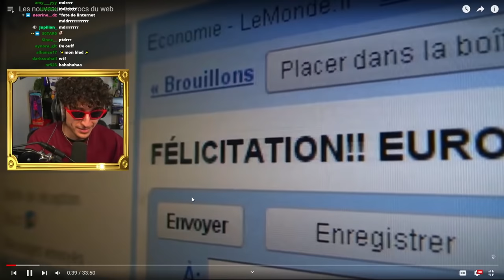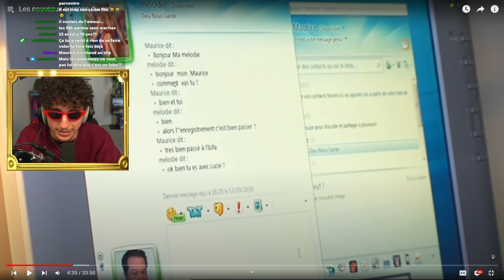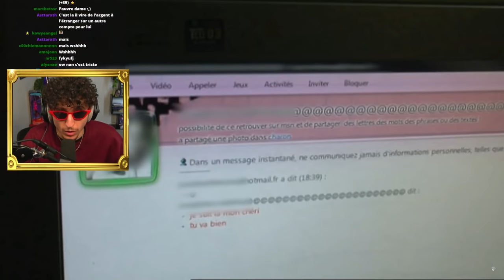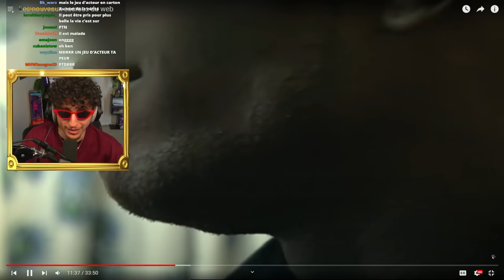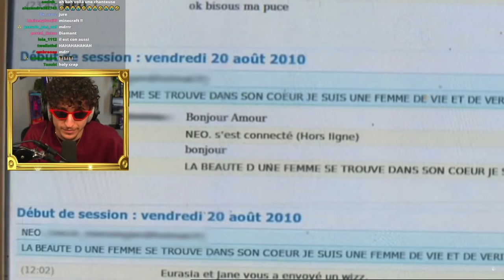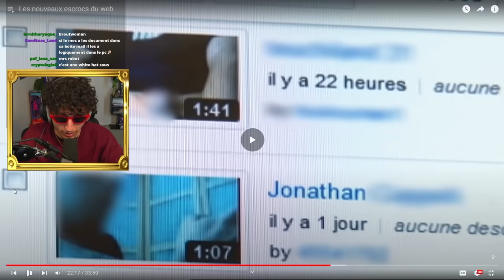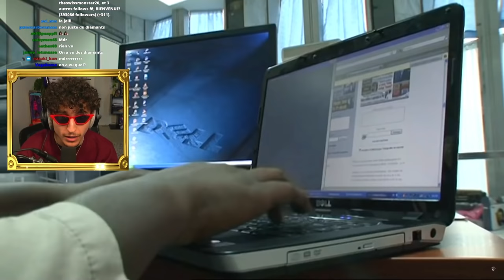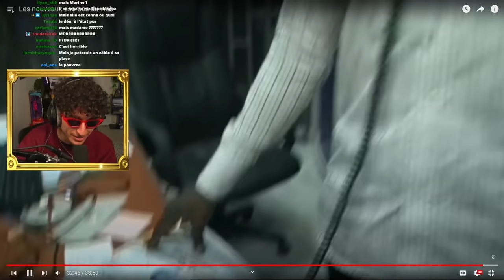Il rencontre l'amour sur internet mais ...